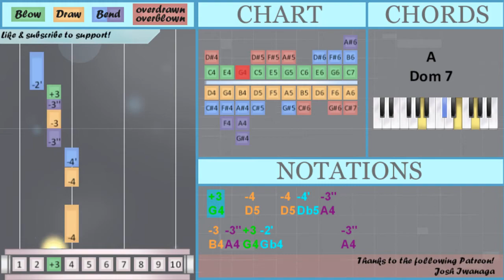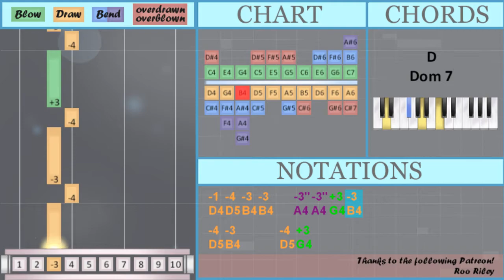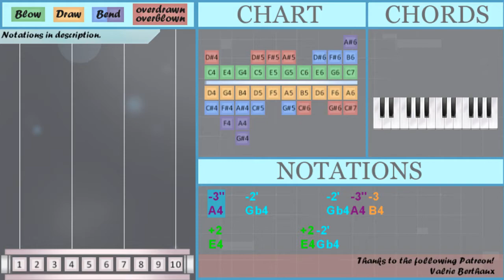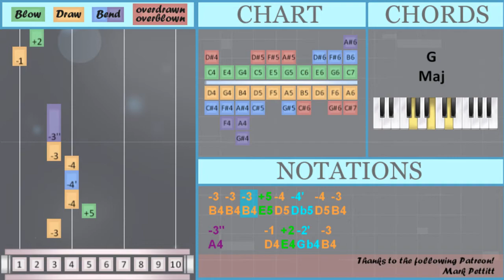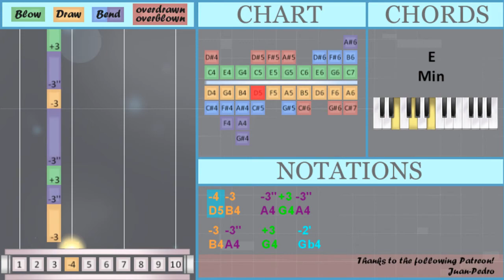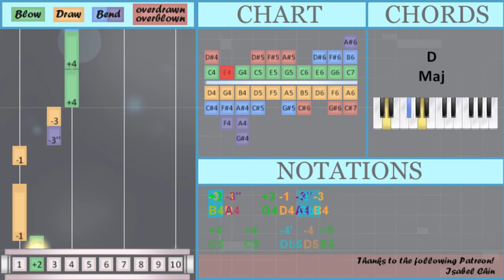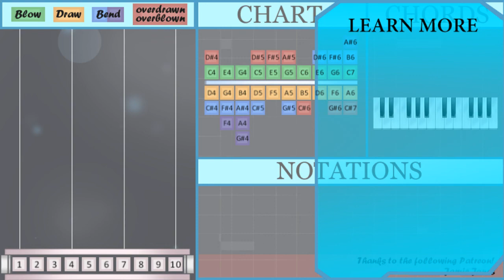SUPER EASY: How to play Hey Jude by The Beatles on Diatonic Harmonica 10 Holes (Tutorial)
Bend notes: A4 Gb4 Db5 Db4

The easiest way to learn how to play Hey Jude (SUPER EASY) by The Beatles on the diatonic harmonica 10 holes. It's a diatonic harmonica 10 holes tutorial for Hey Jude (SUPER EASY) by The Beatles.

EasyHarmonicaLesson teaches you to play the your favorite instrument, through easy and simple animation so that you too can learn how to play Hey Jude (SUPER EASY) by The Beatles on the diatonic harmonica 10 holes easily. A diatonic harmonica 10 holes tutorial with visual animation graphic.

Numbered notation:
-3''   -2'       -2' -3'' -3
-3 -3'' +3 -2'       -3''
-3 -3 -3 +5 -4 -4' -4 -3
-3''     -1 +2 -2' -3
-3''   -3'' +3 -2'   -1'
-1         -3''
-2'       -2' -3'' -3
-3 -3'' +3 -2'         -3''
-3 -3 -3 +5 -4 -4' -4 -3
-3''     -1 +2 -2' -3
-3''   -3'' +3 -2'   -1'
-1
-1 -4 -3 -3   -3'' -3'' +3 -3
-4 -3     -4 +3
-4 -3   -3'' +3 -3''
-3 -3''     +3 -2'
-1
-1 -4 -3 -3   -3'' -3'' +3 -3
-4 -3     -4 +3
-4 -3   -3'' +3 -3''
-3 -3''   +3   -2'
+5

Lettered notation:
A4   Gb4       Gb4 A4 B4
E4         E4 Gb4
G4   D5   D5 Db5 A4
B4 A4 G4 Gb4       A4
B4 B4 B4 E5 D5 Db5 D5 B4
A4     D4 E4 Gb4 B4
A4   A4 G4 Gb4   Db4
D4         A4
Gb4       Gb4 A4 B4
E4         E4 Gb4
D4
D4 D5 B4 B4   A4 A4 G4 B4
D5 B4     D5 G4
D5 B4   A4 G4 A4
B4 A4     G4 Gb4
D4
E4 D4     D4 A4 B4
C5   C5   Db5 D5 E5
E5